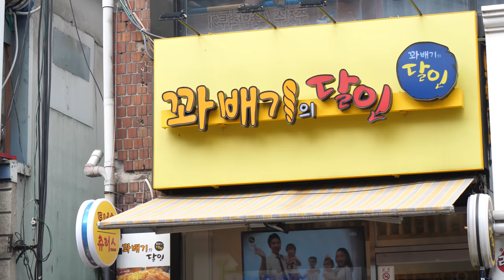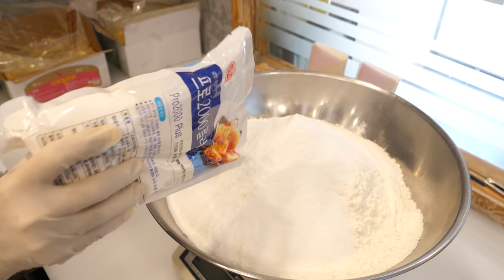Chewy Glutinous Rice Pretzel - Korean Street Food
💰 Price
Glutinous Rice Pretzel : USD 01.70
Black Sesame Pretzel : USD 00.85
Squid ink pretzel : USD 00.85
honey pretzel : USD 00.85
Pastry Pretzel : USD 00.85